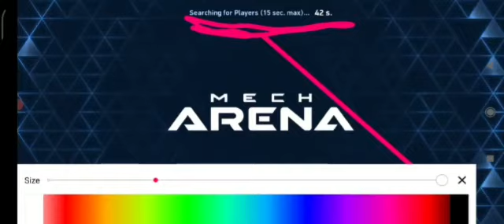only using kill shot +taking godlike